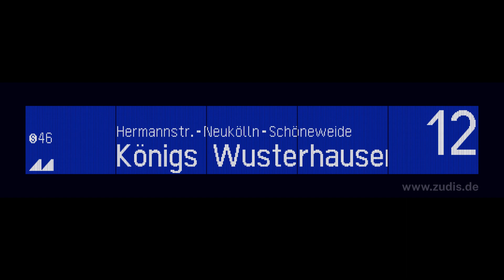Bahnhofsansagen (Blechelse, Heiko Grauel) Aus Berlin Und Leipzig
Wenn ich etwas besser machen kann dann lasst es mich in den Kommentaren wissen.
Lasst auch gerne ein Feedback in den Kommentaren da.
Alle Links sind auch bei der Kanalbeschreibung.
Vielen Dank das du dieses Video angeschaut hast.
Robloxspiel: Moselburg